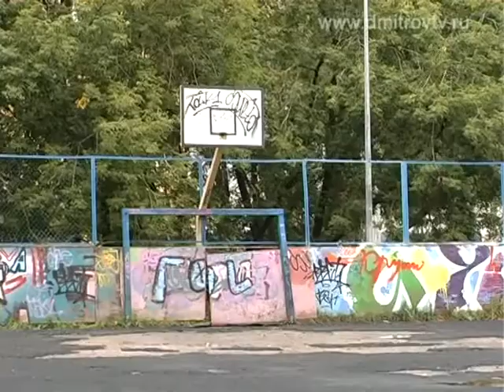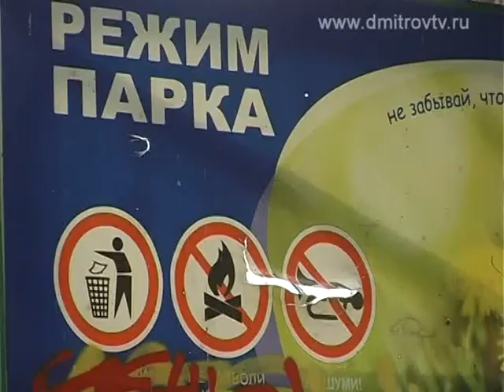Cостояние парковой зоны на улице Подлипичье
Сегодня наша съемочная группа вместе с сотрудниками государственного административно-технического надзора проверили состояние парковой зоны на улице Подлипичье